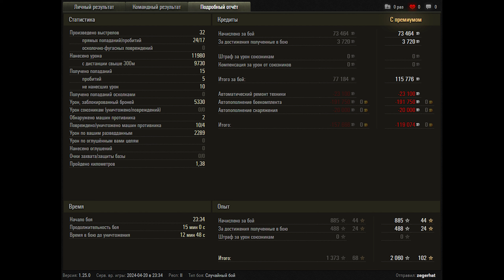World of Tanks WZ-113G FT - Monster in the bushes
World of Tanks WZ-113G FT - 4 Kills 12K Damage

Zekin60fps
Wot replays

9.29

WZ-113G FT wot,wot WZ-113G FT,WZ-113G FT world of tanks,world of tanks WZ-113G FT,world of tanks,wot,wot replays,WZ-113G FT